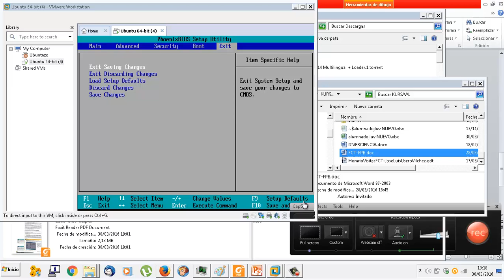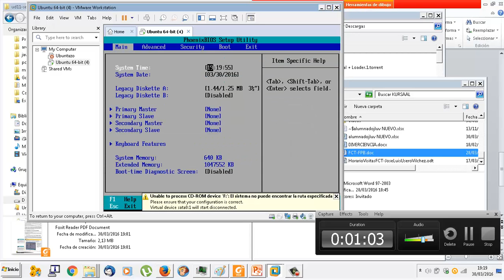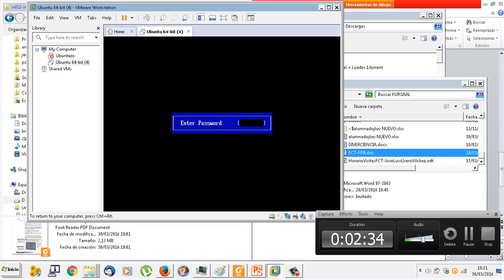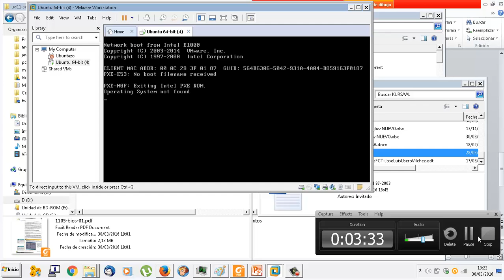UD1105 Contraseña en BIOS OACE FPB2